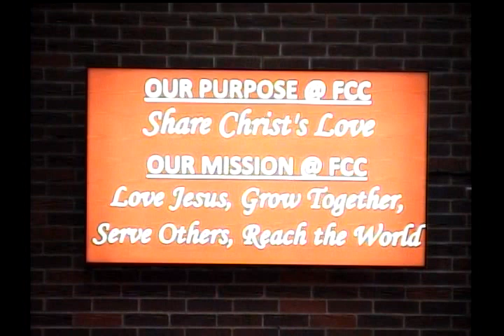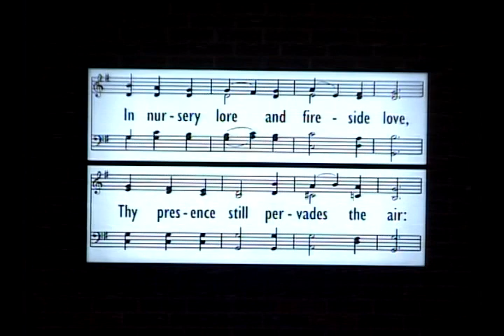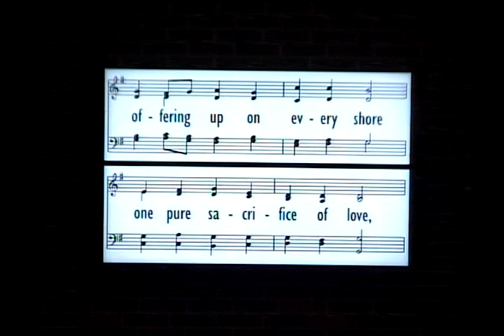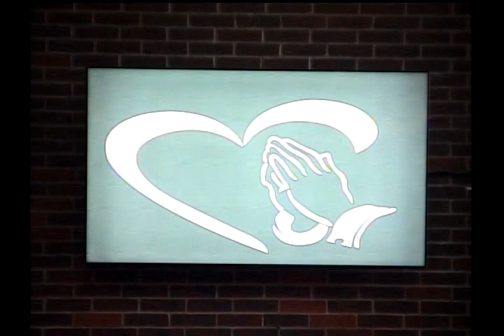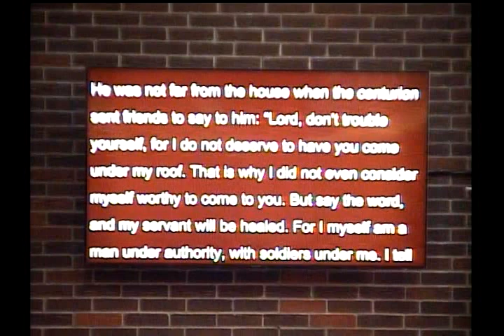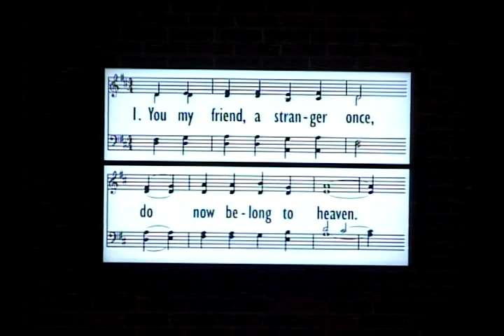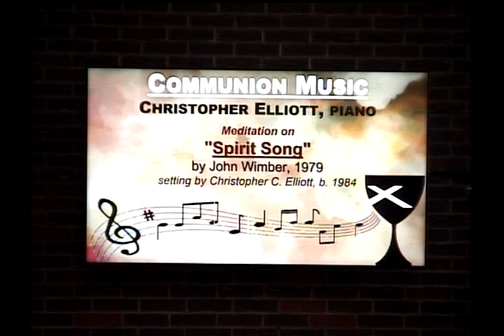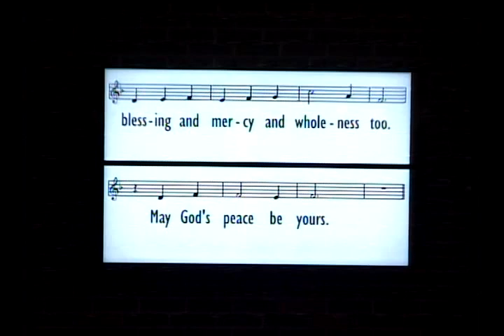FCC 5 14 23 Worship Service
"BELIEVING"
Luke 7:1-10
Pastor Bill Kerns